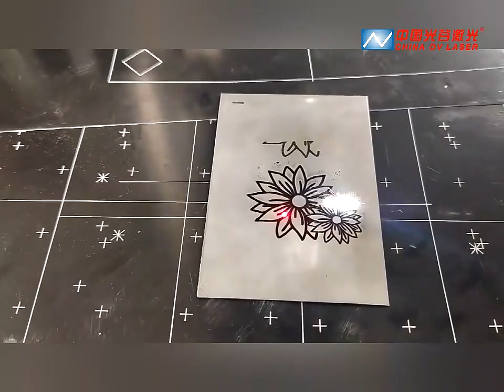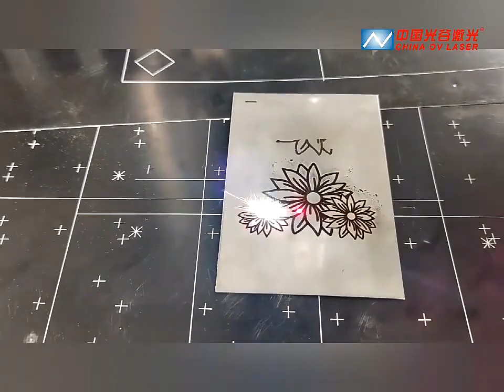JPT 50w fiber laser marks black on stainless steel Metal plastic engraving machine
This is the working video of marking black on stainless steel by our JPT 50w fiber laser.